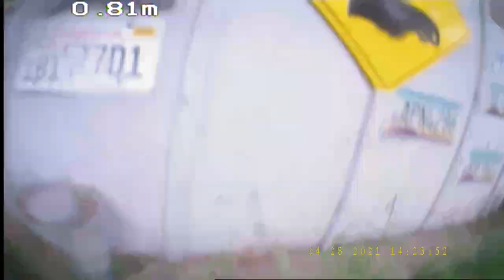2329 N 29th Street #3 ground clean out to sewer